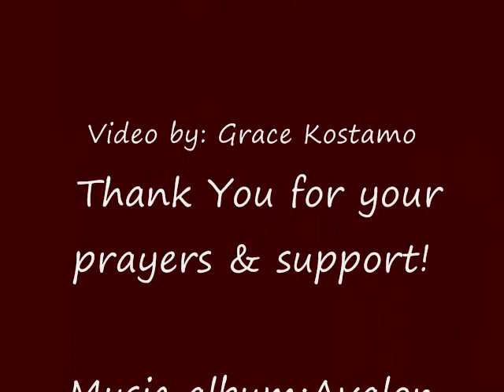Life is full of adventure-Steve Kostamo update '07-'08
Steve kostamo update for yr 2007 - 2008: GOD and his life; family; relatives and friends is put to the music of Avalon, song Testify To Love.